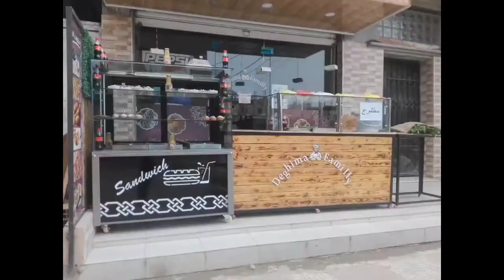deghima familly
deghima family vous souhaite le bienvenu chez nous, a notre magasin . pour les plat traditionnel. Merci a vous d'avance

عائلة دغيما ترحب بكم في متجرنا.  للأطباق التقليدية.  شكرا لكم مقدما